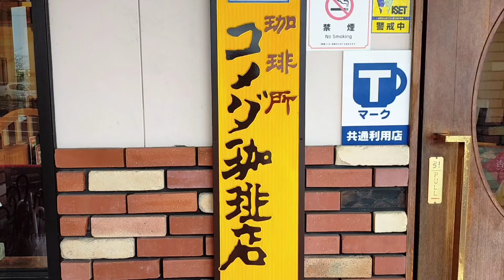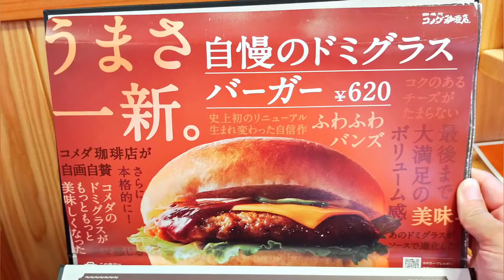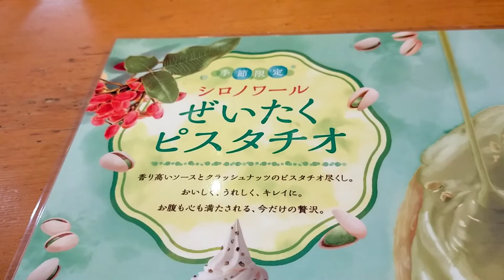【コメダ珈琲】うまさ一新！自慢のドミグラスバーガーを紹介♪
この動画では、【コメダ珈琲のドミグラスバーガー】を紹介しました。

又、このチャンネルでは、日本の【歴史、芸術、文化、食べ物、場所】について紹介しています。